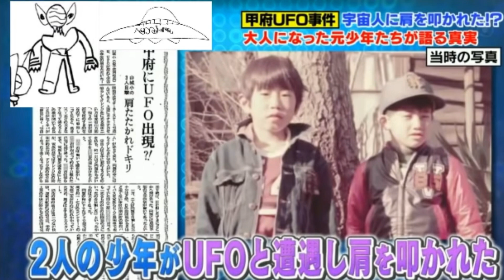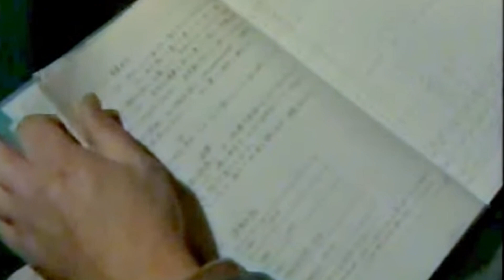Kofu UFO: The Japanese UFO Coverup Story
On February 23, 1975, two boys, Masato Kawano and Katsuriyo Yamahada, were playing near their homes in Kofu, Japan. Shortly before PM that evening, the boys noticed a glittering orange light in the sky. When they began to watch the light make rapid movements in every direction, they quickly noticed a second orange light approach the first light. After a few moments, one of the lights started to descend and approach the boys; the other light quickly made its way near a mountain called Mount Odygo. As the first light got closer to the boys, Katsurio ran away, but Masato was frozen in fear as a large black device began extending from the bottom of the light, which now appeared to be a flying craft with shiny metal on the outside that seemed to glisten even in the evening sky.